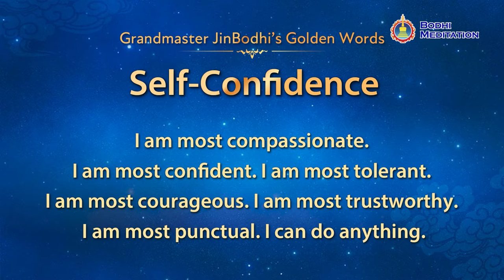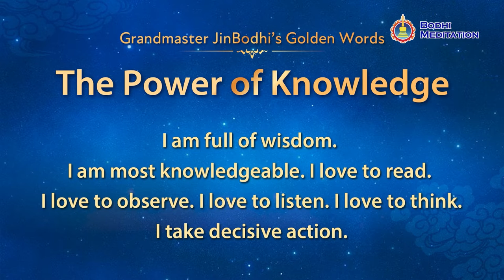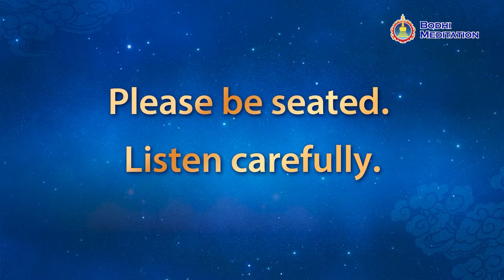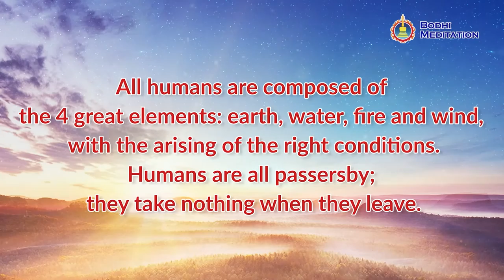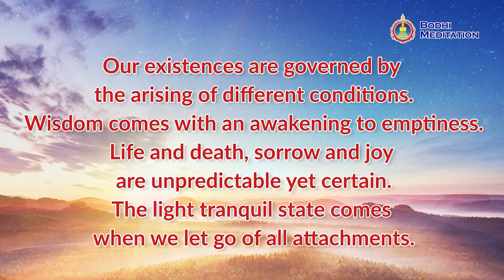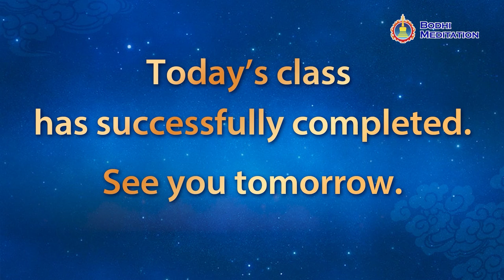Understanding Life Chanting Class (Day 2)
| Chanting and Awakening to Emptiness

What is the state of “awakening to emptiness”? How do we achieve such a state when chanting?

All matters come into being and disappear due to the arising of different conditions. Everyone is a passerby in this world. In the course of our short lives, how can we keep our mind and body transparent, pure and untainted by selfish desires? How do we adapt ourselves to this unpredictable world?

Let’s follow Grandmaster JinBodhi’s guidance and clear our minds to experience the desireless state of emptiness.

00:00:00 Day 2 of Understanding Life Chanting Class begins
00:00:11 Energy Bagua Aerobics
00:12:36 Recite "Master JinBodhi's Golden Words"
00:15:02 Teaching Video: Chanting and Awakening to Emptiness
00:44:37 Chanting: Grandmaster JinBodhi leads everyone in chanting The Medicine Buddha Heart Mantra
01:44:04 Bodhi Meditation closing exercises

This course is designed for:
☛ Those who want to understand the principle of causality, the secret to the Law of Nature, and the true meaning of life.
☛ Those who cherish life, pay attention to health preservation, and hope to master self-healing methods.
☛ Those who wish to receive the blessings from Medicine Buddha which can eliminate calamities and foster longevity.

Participate in the course and pray, fulfill the wish in your heart, and let the blessing grow continuously.